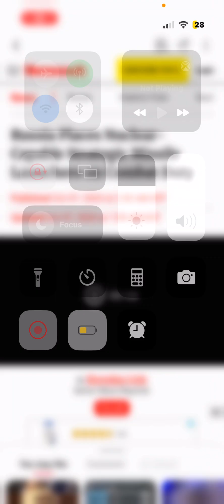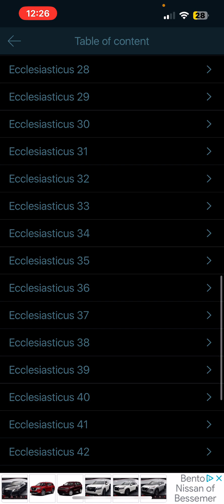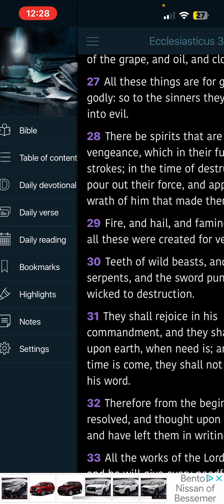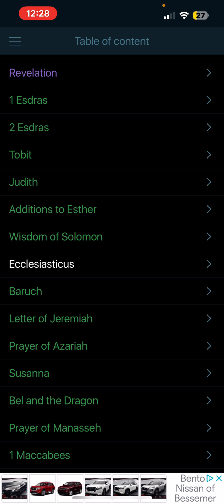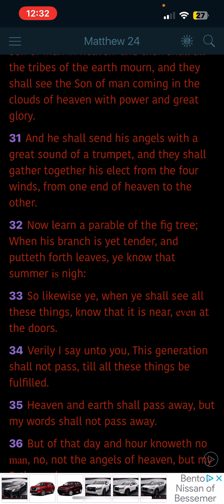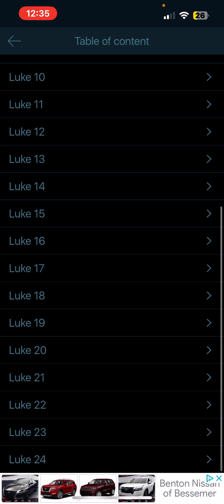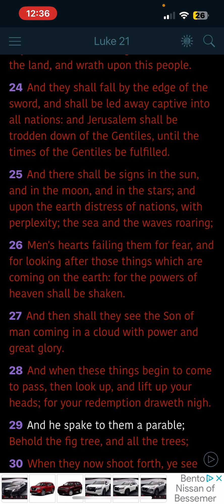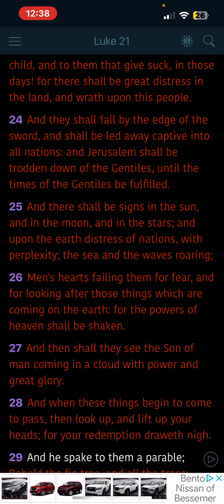Prophecy: Everything Is Here